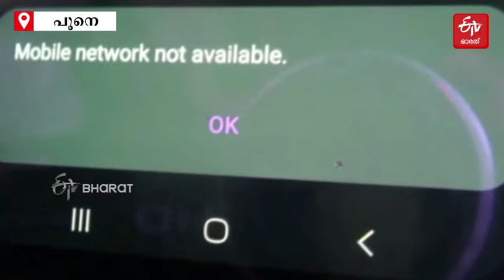ഗ്രാമീണ മേഖലയിലെ ആദിവാസി കുട്ടികള്‍ക്ക് ക്ലാസ്സൊരുക്കി 'ബോല്‍കി ശാല' | Bolaki Shala at Palghar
മഹാരാഷ്ട്രയിലെ പല്‍ഗഡ് ജില്ലയിലെ, ഗ്രാമീണമേഖലയിലുള്ള ആദിവാസി കുട്ടികൾക്ക് വിദ്യഭ്യാസ സൗകര്യമൊരുക്കുകയാണ് ഡൈജെന്‍റ് സ്വരാജ് ഫൗണ്ടേഷൻ്റെ നേതൃത്വത്തിലുള്ള 'ബോല്‍കി ശാല'. കോവിഡ് പ്രതിസന്ധിയോടെ ഓൺലൈനിലേക്ക് മാറിയ വിദ്യഭ്യാസ മേഖല ഈ പാവപ്പെട്ട ഈ വിദ്യാർത്ഥികളെ പരിഗണിക്കാതെയായതോടെയാണ് അവർക്ക് താങ്ങായി ബോല്‍കി ശാല എത്തിയത്.